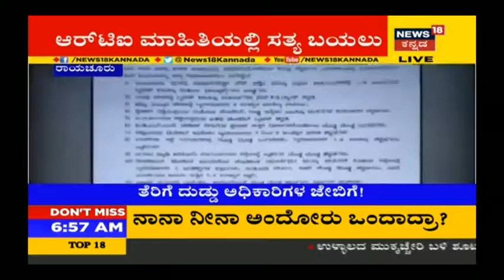Title Raichur News 50 Lakhs Building